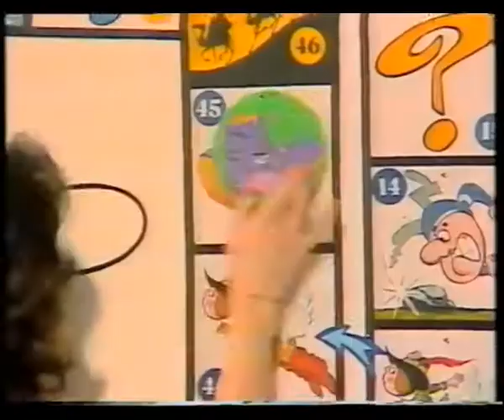Un, Dos, Tres... Responda otra vez. Los Inventos (1984) (3ª Etapa) [ELIMINATORIA + JUEGO BOTILDE]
Eliminatoria y Juego de la botilde del programa 69 de la 3ª Etapa de Un, dos, tres... Responda otra vez dedicado a "Los Inventos". Se emitió el 20 de enero de 1984.